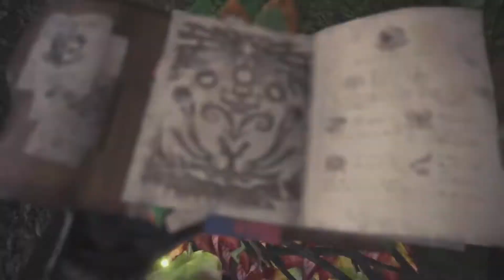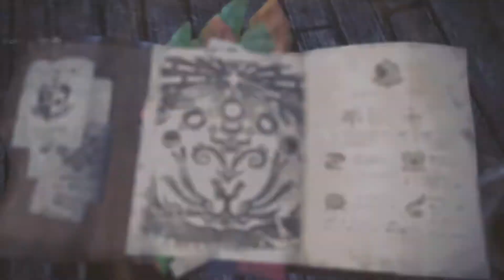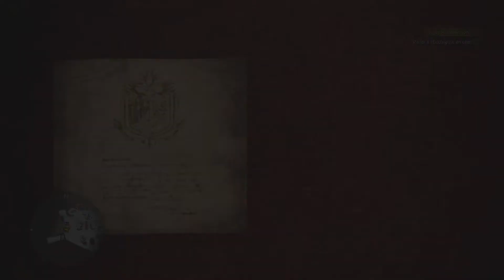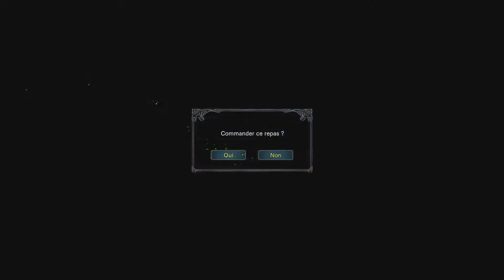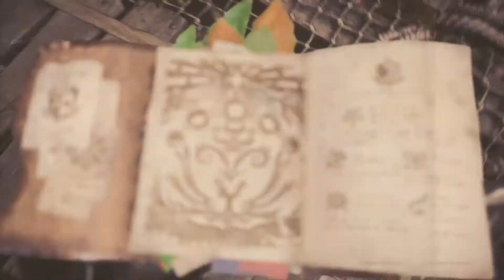Let's Play | Monster Hunter World / Episode 043 ~ Canard Laqué Expert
Bienvenue dans Monster Hunter World

Venez participer à la plus grande chasse de votre vie.

Membre de la 5ieme division et avec votre fidèle ami Guizmo, le nouveau monde vous tend les Bras.

Un périple sans commune mesure avec mes autres aventures, ce nouveau Let's Play va vous éblouir de façon épique.

Des Monstres Titanesques nous attendent, une aventure palpitante est sur le point de commencer, êtes-vous prêt à embarquer ?

La nature, sauvage à l’extrême, de l'équipement de base aux crafts d'armes légendaires, vous n'allez pas vous ennuyer.

En route, pour ce qui sera, mon plus gros défi depuis Les Royaumes d'Amalur.

Allez les amis, La Chasse est ouverte ! En avant !

Let's Play du Chasseur et de son Chat

N'hésitez pas à mettre un pouce vert, de laisser un commentaire ou de partager la vidéo si vous avez aimé =)